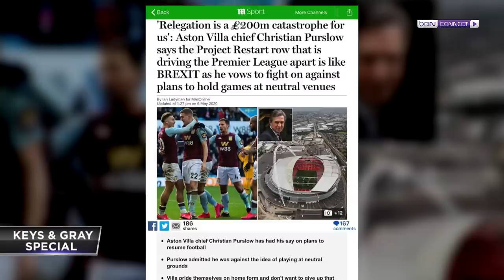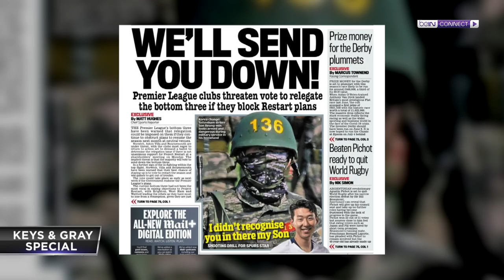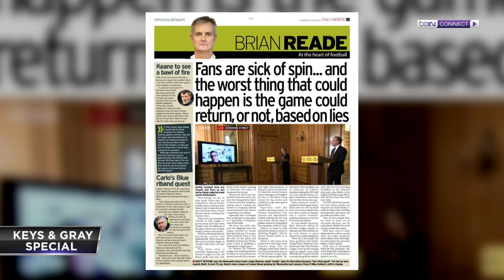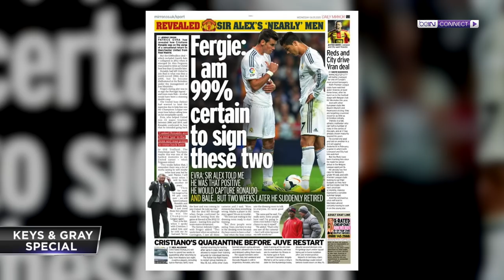The Sunderland board meeting that cost Peter Reid his job | Keys & Gray Show - Episode 32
Richard & Andy are joined by Peter Reid, who looks back on his playing days under Howard Kendall at Everton, and his hugely successful time at Sunderland that ultimately ended after a boardroom disagreement. Reid says the club is still struggling to overcome that fateful decision.